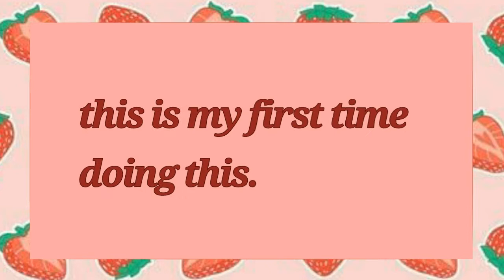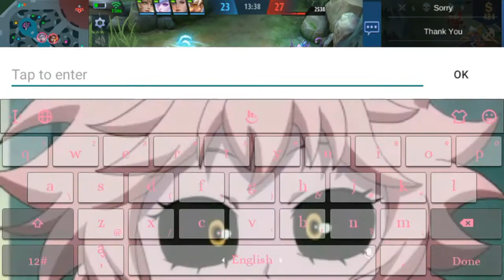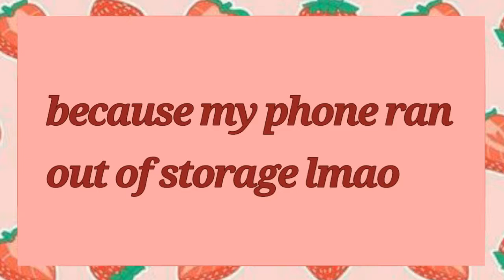Ichi's gameplay #1 || Ichigo イチゴ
˚₊· hello! this is Ichigoイチゴ.

˚₊· this is my first gameplay i posted online.

˚₊· IGN: Hαnrαn☆

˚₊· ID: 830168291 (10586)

˚₊· please dm me first so i can be aware. thank you.

˚₊· do ! not ! repost ! without ! proper ! credits !

˚₊· ˚₊· stay hydrated love, and spread love ♡

˚₊· fun fact: Hanran(反乱) is a japanese word that means rebellion.

˚₊· my birthdate is on april 16

˚₊·  she/her

˚₊· minor

˚₊·  once ♡